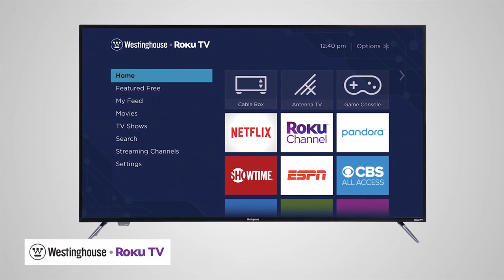Melissa Peterman Never Backs Down